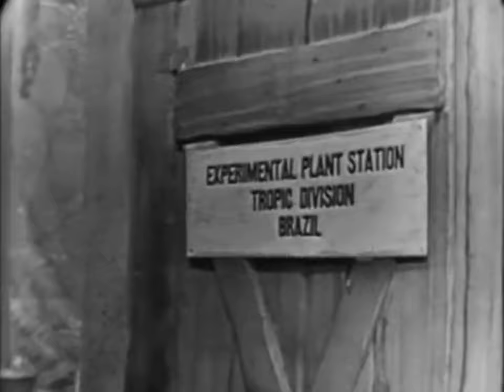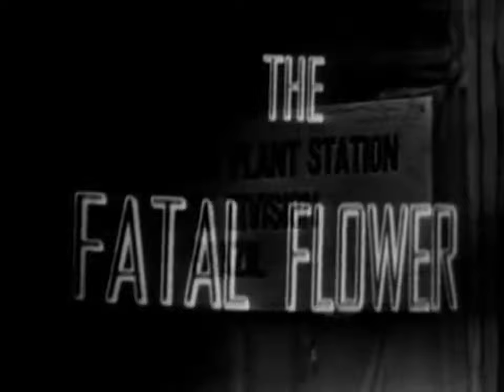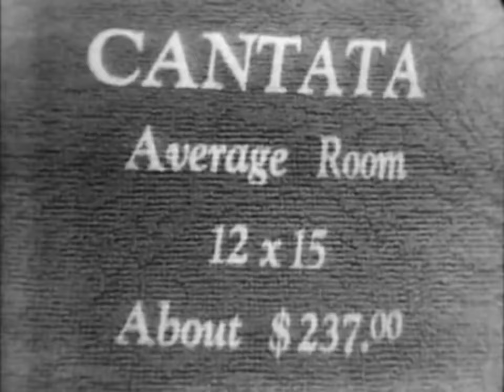The Fatal Flower (1952) Tales of Tomorrow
The Fatal Flower 1952 Tales of Tomorrow. Vintage 1950's Sci-fi anthology TV show full episode. A 1950s science fiction television program starring Victor Jory in what may be the first "Man Eating Plant" story.  Stuck in the jungle, 2 scientists are increasingly bored, hot, and annoyed with each other until the discovery of a new plant species yields unexpected results. - Broken Trout -